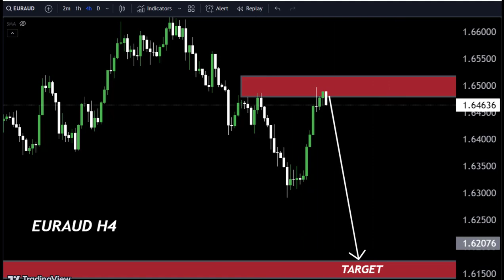EURAUD DAILY FORECAST / EURAUD buy or Sell???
Hello Traders
In This Video EURAUD HOURLY Forex Forecast   By World of Forex
today EURAUD Analysis 👆
🟢This Video includes_  (EURAUD market update)
EURAUD Analysis today | Technical and Order Flow